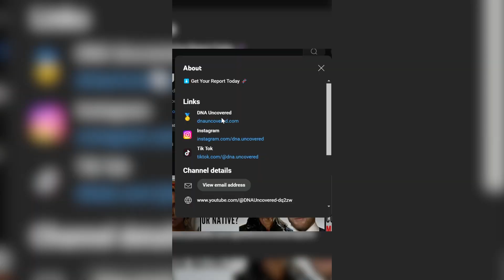You Probably DO NOT Have Native Admixture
Genetic breakdown of Native American legacy in non-native Americans.